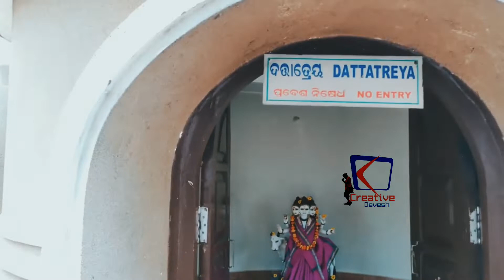Sai baba/Sai Temple/Odisha/Odia vlog,Sai mandira/Gudia pokhari/Puri NH Road By pass /ସାଇ ବାବା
This is a sunday visit to Siridi Sai temple about 3 kms from our village Haladibasant.This is a newly built temple loacated on Bhubaneswar Puri highway. The temple is pretty attractive for every passer by. It's worth paying a visit the place if you are travelling between Puri and Bhubaneswar.